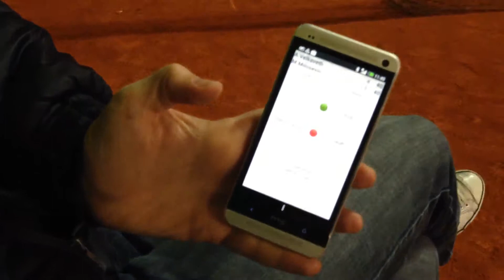ZPTL 13/14 - 18.1. - Velkaverh - Miloševič 002